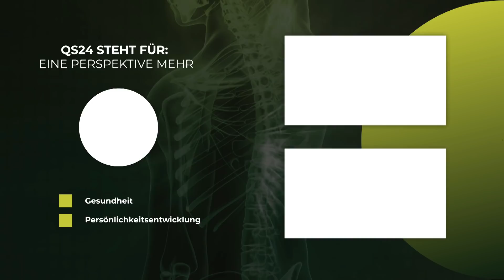Wassermangel: Wie viel Wasser brauche ich? | @MisterWater56 | QS24 Gesundheitsfernsehen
Genug Wasser zu trinken ist essentiell für den Stoffwechsel, innere Organe, das Gehirn – für den ganzen Körper.
 Die Faustregel für den täglichen Wasserbedarf in Liter lautet: Körpergewicht x 0.035. Das ergibt z.B. bei 60 kg die Menge von 2.1 Liter / Tag. Je nach Umständen ist mehr oder weniger angezeigt.
Erich Meidert führt die gravierenden Folgen von Wassermangel aus. Betr. Wasserqualität empfiehlt er Selbstversuche wie den Kressetest oder das Beobachten von Haustieren: dabei erhalten wir deutliche Hinweise, warum beispielsweise Katzen / Hunde Wasser von der Pfütze im Freien dem Leitungswasser zu Hause vorziehen. Gerade diese Haustiere sind die besten Wassertester und jeder technischen Messvorrichtung überlegen.

▬ Zu Gast ▬▬▬▬▬▬▬▬▬▬▬▬▬▬▬▬▬
Erich Meidert alias Misterwater
Moderation: Rolf Glogg
Sendungsnummer: NBas_211214-S2_meidert-30

Misterwater GmbH
Johann-Karg-Str. 44
De-85540 Haar OT Salmdorf
Tel.: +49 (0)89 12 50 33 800
Beratungshotline: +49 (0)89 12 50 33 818
täglich von 09:00 – 17:00